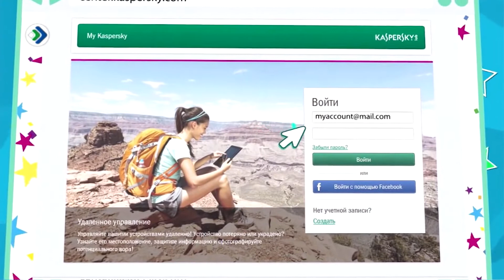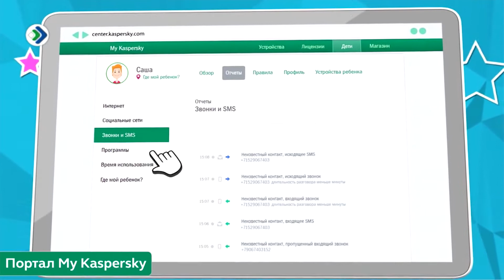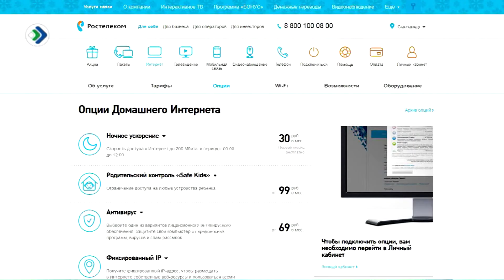Рабочий полдень. 29 декабря 2017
Мы продолжаем готовится к встрече 2018. Надеюсь новогоднее настроение сейчас у каждого из вас, ну а  если нет, проведите ближайшие полчаса вместе с нами. Уверен вы получите заряд позитива, потому что в гостях сегодня группа «Балалайка» имени С. Налимова.